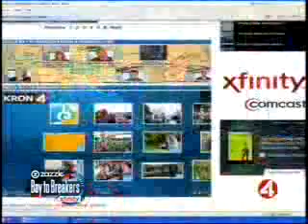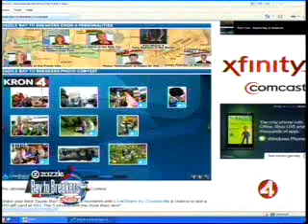2011 B2B Race: Ending